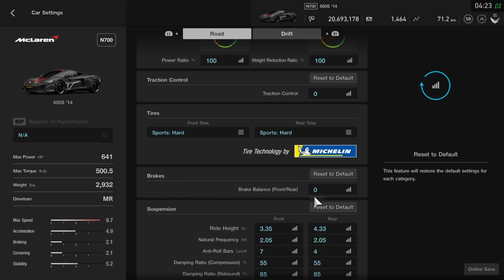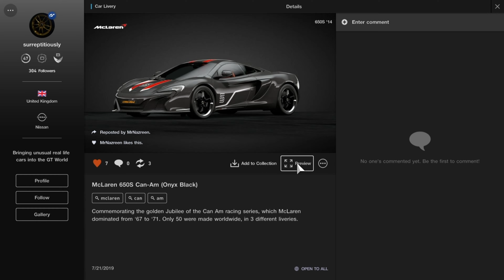Gran Turismo Sport | McLaren 650S - Top Speed Km/h 367 Mph 228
All Video top speed are mix of tuned and Stock like this example - Livery show in this video.

Drivetrain MR

Track - Special Stage Route X Car McLaren 650S 2015 Cam Am Edition